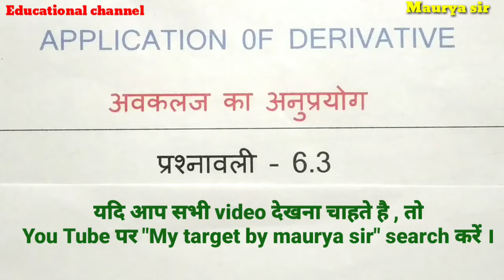NCERT class 12 Maths chapter 6 exercise 6.3 application of derivatives